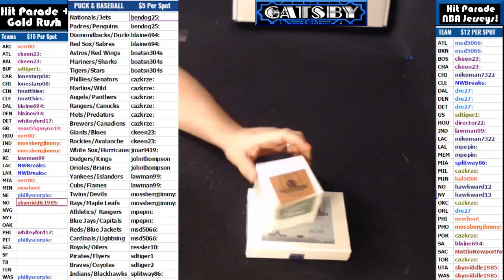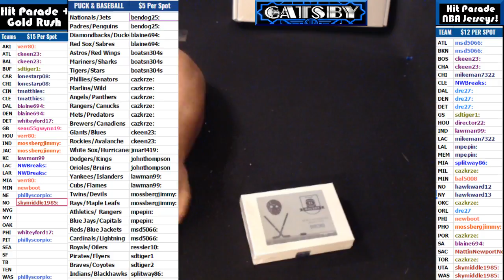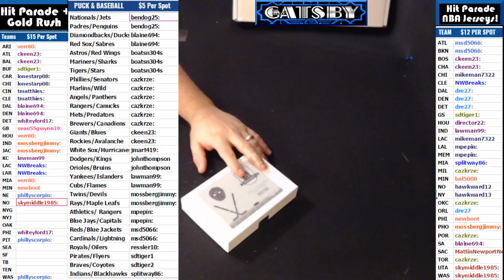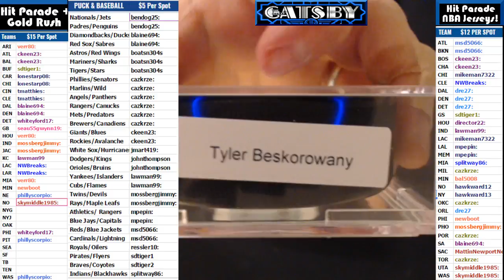2017 04 23 2 Boxer Combo Break, 1 Baseball Steve Bedrosian, 1 HP Puck, Tyler Beskorowany